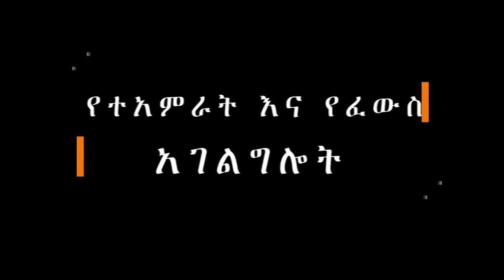አለማዊያን ፅድቅን የሚጠሙ ሰዎች አሉ…./መጋቢ ሐንፍሬ አሊጋዝ/